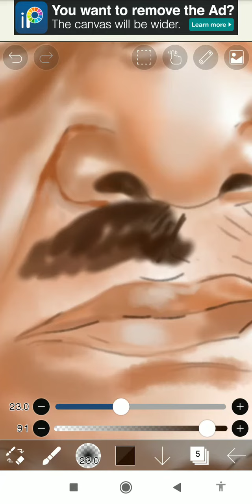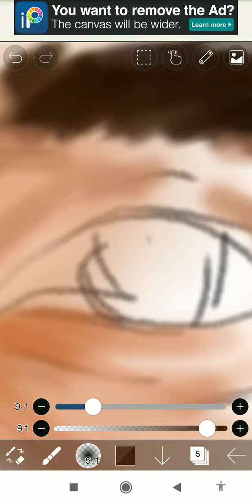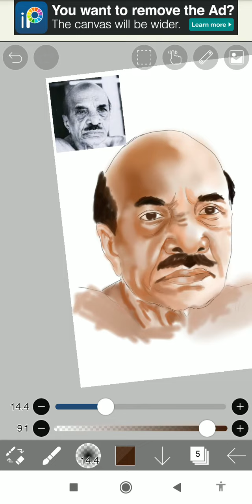colour portrait s arts